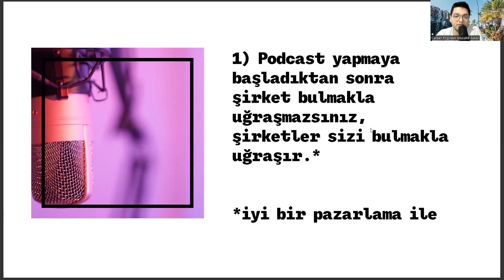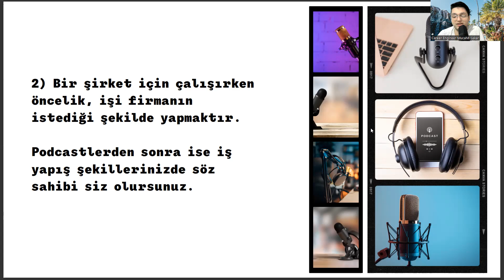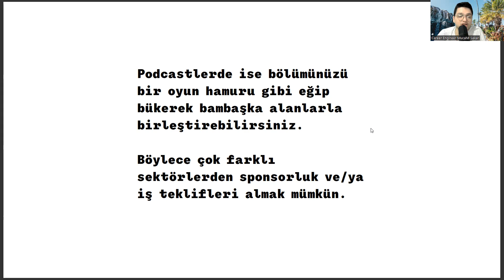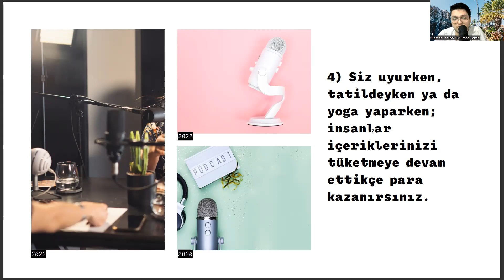Havacılık ve Uzay Mühendisliği Öğrencilerinin Podcast Yapması İçin 4 Sebep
havacılık ve uzay mühendisliği sıralama 2023,
erciyes üniversitesi,
ösym,
yapay zeka mühendisliği sıralama,türk alman üniversitesi,
iskenderun teknik üniversitesi,
gemi inşaatı ve gemi makineleri mühendisliği,
geleceğin meslekleri,
mekatronik mühendisliği maaş,
hukuk taban puanları 2022,
astronomi ve uzay bilimleri maaş,
astronot maaşı,
havacılık ve uzay mühendisliği taban puanları 2022,
havacılık ve uzay mühendisliği sıralama 2022,
havacılık yönetimi,
endüstri mühendisliği sıralama,
havacılık elektrik ve elektroniği,
elektrik elektronik mühendisliği sıralama,
samsun üniversitesi,
uçak mühendisi,
sayısal bölümler,
samsun havacılık ve uzay mühendisliği,
mühendislikler,
yazılım mühendisliği,
uzay mühendisliği sıralama,
havacılık ve uzay mühendisliği sıralama,
havacılık ve uzay mühendisliği puanları,
uzay mühendisliği taban puanları,
uzay ve havacılık mühendisliği taban puanları,
havacılık ve uzay mühendisliği odtü,
odtü uzay ve havacılık,
odtü uzay mühendisliği,
odtü,
uçak mühendisliği,
uzay mühendisliği maaş,
havacılık ve uzay mühendisliği maaş,
uçak mühendisliği sıralama,
havacılık ve uzay mühendisliği ne iş yapar,
odtü sıralama,
odtü havacılık ve uzay mühendisliği sıralama,
itü,
itü havacılık ve uzay mühendisliği,
uçak mühendisliği taban puanları,
uçak ve uzay mühendisliği taban puanları,
yök atlas,

erciyes üniversitesi,
ösym,
iskenderun teknik üniversitesi,
geleceğin meslekleri,
mekatronik mühendisliği maaş,
astronot maaşı,
havacılık yönetimi,
endüstri mühendisliği sıralama,
samsun üniversitesi,
uçak mühendisi,
sayısal bölümler,
mühendislikler,
yazılım mühendisliği,
uzay mühendisliği sıralama,
odtü uzay mühendisliği,
odtü,
uçak mühendisliği,
uzay mühendisliği maaş,

erciyes üniversitesi,
ösym,
iskenderun teknik üniversitesi,
geleceğin meslekleri,
mekatronik mühendisliği maaş,
astronot maaşı,
havacılık yönetimi,
endüstri mühendisliği sıralama,
samsun üniversitesi,
uçak mühendisi,
sayısal bölümler,
mühendislikler,
yazılım mühendisliği,
uzay mühendisliği sıralama,
odtü uzay mühendisliği,
odtü,
uçak mühendisliği,
uzay mühendisliği maaş,

erciyes üniversitesi,
ösym,
iskenderun teknik üniversitesi,
geleceğin meslekleri,
mekatronik mühendisliği maaş,